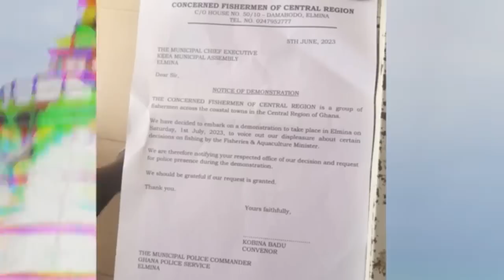Ekosiisen: Bawumia is the only candidate NPP knows – Fisheries Minister Hawa Koomson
Ekosiisen: One-on-one with Fisheries Minister Hawa Koomson
Listen to the full interview with the minister as she talks about her ministry and also her support for Vice President Bawumia.